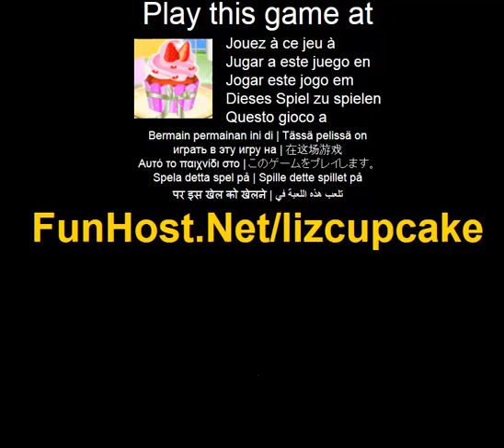Dolce Liz - videogioco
Liz s nuova missione e di decorare una torta deliziosa tazza. Lei ha tutti gli ingredienti preparati a essere provato cosi si dovrebbe unirsi a lei in un gioco avventuroso cookies. Decorare una grande torta di dolce tazza di te e dare Liz alcuni suggerimenti sul tuo lavoro qui. Lei e molto entusiasta di finire la sua missione in breve tempo cosi se lei dimentica qualcosa per favore vedi lei come si s fatto. Godetevi il dolce piu grande! Utilizzare il mouse per giocare questo gioco.(Personalizzare, vestire, educazione, altro, puzzle). Questo video gioco a Il gioco - www - Facebook - Twitter - YouTube